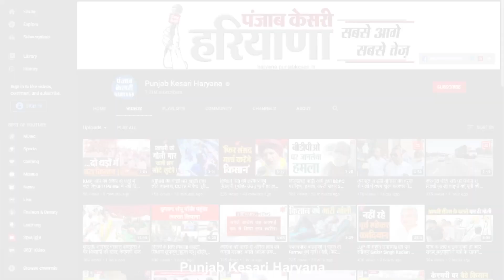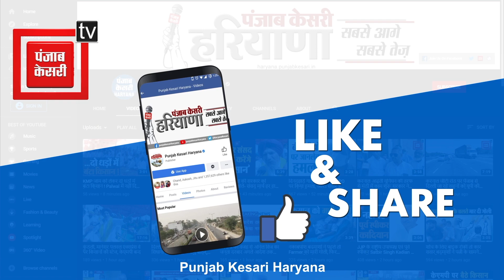MC Ballabgarh की जमीन पर बना डाली अवैध दुकानें, गैर कानूनी ढंग से वसूला जा रहा था Rent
बल्लभगढ़ में इन दिनों नगर निगम की टीम एक्शन मोड में अवैध निर्माणों पर अपना पीला पंजा चला रही है..लेकिन ये इतना आसान भी नहीं है..नगर निगम की टीम के लिए अवैध कब्जों को हटाना सिरदर्दी बनते जा रही है..क्योंकि उऩ्हें ना सिर्फ लोगों के साथ दो चार होना पड़ रहा है बल्कि कार्रवाई के दौरान ऐसी ऐसी..परेशानियों का सामना करना पड़ रहा है..जिसकी उम्मीद शायद नगर निगम ने भी नहीं की होगी..